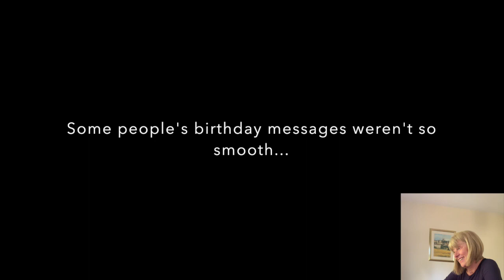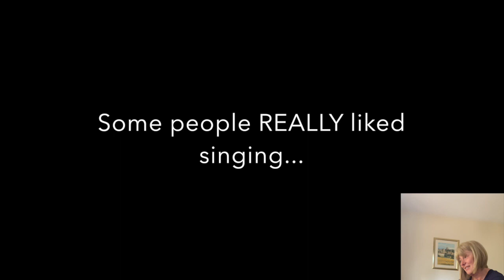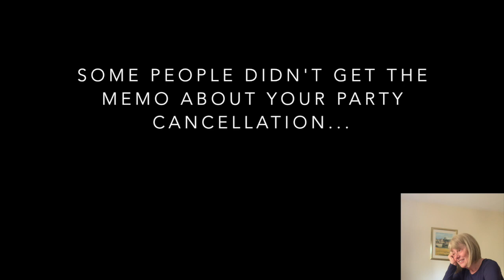Mum's 60th Birthday